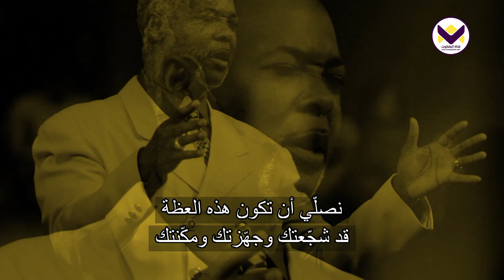اقبل التحدي، الجزء 3 ا - برنامج قوة للحياة مع ديل سي. برونر